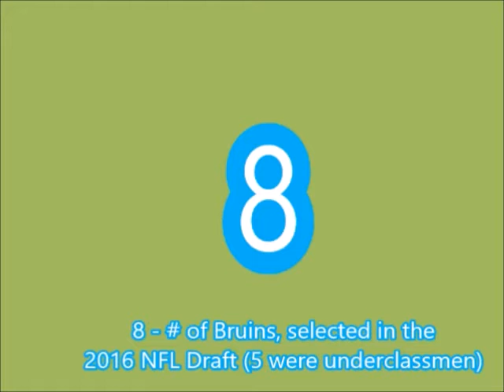2016 U.C.L.A. Football Preview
Time now to head to Westwood: Los Angeles, California, and talk 2016 College Football Preview, and the U.C.L.A. Bruins, of the Pac 12 South Division.  Can coach Jim Mora's team show what they are made of, after a disappointing 2015 campaign, that saw UCLA
lose 3 of their last 4 games?    Will Bruin QB Josh Rosen continue to add stock to his resume, after a nice freshman season?  Can the defense, led by Randall Goforth and Kenny Young, get better at rush D, while continuing to dominate in pass defense?
The schedule starts not so friendly, with road dates at Texas A&M and B.Y.U., but Stanford, Utah, and U.S.C. must all come to Pasadena and the Rose Bowl to play the Bruins.  There is also no Washington or Oregon on the schedule.